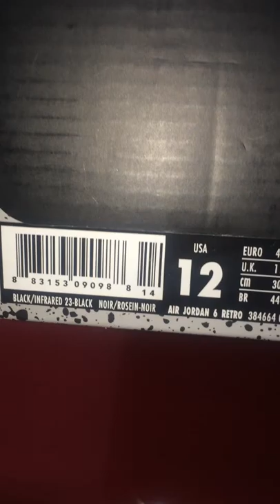Retro Jordan 6 " Infared"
Jordan 6 Infrared came out black friday 2014